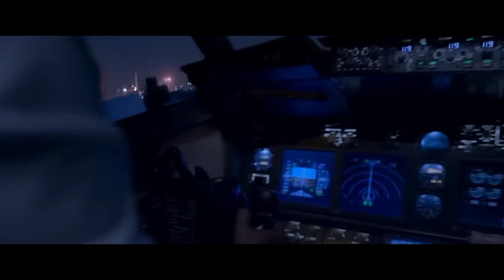YODHA OFFICIAL TEASER | Sidharth Malhotra | Raashii Khanna | Disha Patani | Sagar & Pushkar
Yodha announcement
Yodha teaser
yodha trailer
yodha sidharth malhotra
sidharth malhotra yodha movie
sidharth malhotra new movie
sidharth malhotra yodha release date
yodha movie promo
New poster
Mid air poster launch
Sidharth Malotra
Karan Johar
Karan Johar movies
YODHA new teaser
Dharma movies new
Hindi movie teaser
New movie teaser
karan johar interview
sidharth malhotra yodha trailer

movie trailer ray zr
yodha movie trailer
yodha songs
yodha trailer reaction
yodha trailer sidharth malhotra
yodha official trailer
yodha trailer review
karan johar movies